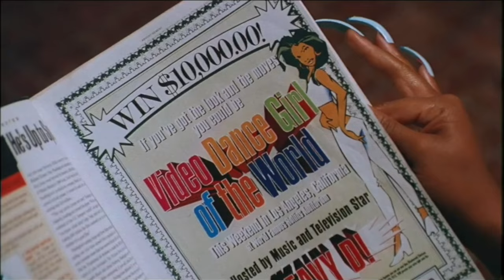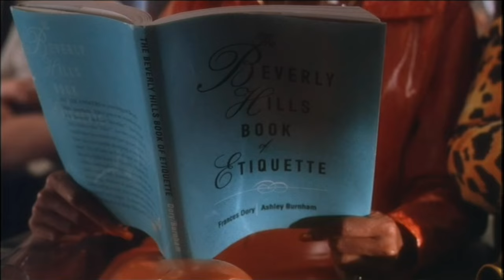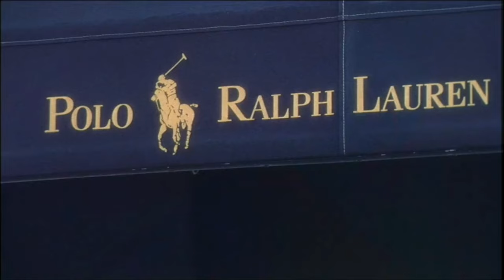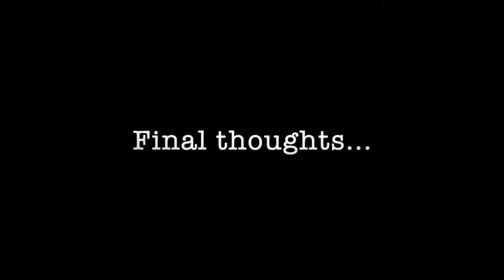Pipe dreams and fashions| B.A.P.S 1997 - 90s black movie commentary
RIL Natalie Deselle Reid 💐💐💐

I love this movie. The hair, the fashions, the oneliners...so 1997.

Looking for more movie commentary reactions? This is what I do!  I review 90's classic films and tv shows from a big age, millennial perspective.

This is my review of the film and not an upload of the film in its entirety. The clips used are heavily edited and most of them narrated over top of, showing only amounts that are necessary for me to be able to make my points about the film.